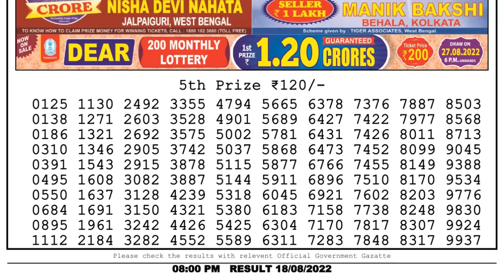🔴Dear Lottery Sambad Live 8pm today 18.08.22 Nagaland State Lottery Result